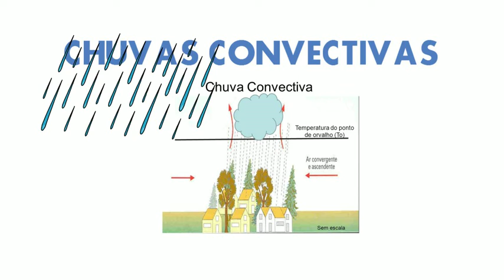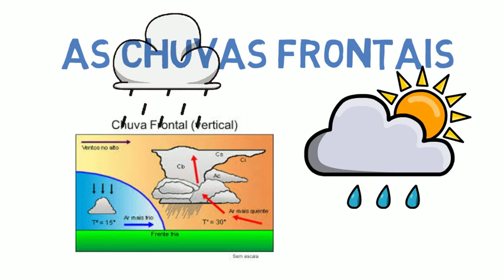OS TIPOS DE CHUVAS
Temais Gerais